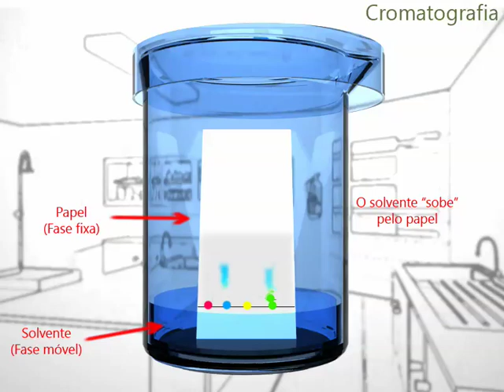Tecnicas de Separação dos Componentes de uma Mistura